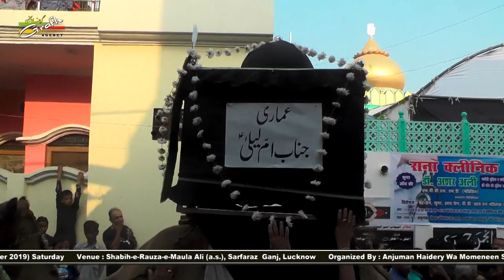Naqabat Janab Zeeshan Azmi | Shab-Bedari Wa Juloos-e-Amari 2019-1441 | Sarfaraz Ganj, Lucknow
Shab-Bedari Wa Juloos-e-Amari
On : 12th Safar 1441 (12th October 2019) Saturday
Venue : Shabih-e-Rauza-e-Maula Ali (a.s.), Sarfaraz  Ganj, Lucknow
Organized By : Anjuman Haidery Wa Momeneen Sarfaraz Ganj, Lucknow

Our Branch Office :
GRAFH AGENCY

Presented By : Mohd. Asghar Kintoori & Karrar Haider Jaan Jarwali
Cameraman : Rahul Singh Chauhan, Mehdi Haider
Camera Asstt. : Mehdi Hasan "Sonu", Shauzab Zaidi, Meesam
Production Manager : Mahtab Husain & Mahmood Rizvi
Graphic Creation : Murtaza Bhurani
Video Editor : M. Abuzer Kintoori